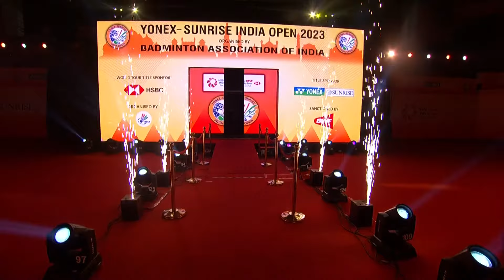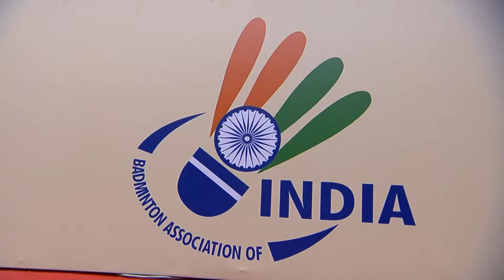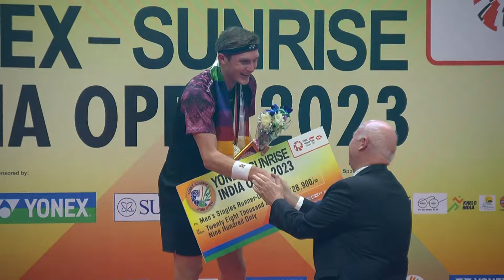YONEX SUNRISE India Open 2023 | Viktor Axelsen (DEN) [1] vs. Kunlavut Vitidsarn (THA) [8] | F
Viktor Axelsen (DEN) [1] vs. Kunlavut Vitidsarn (THA) [8]